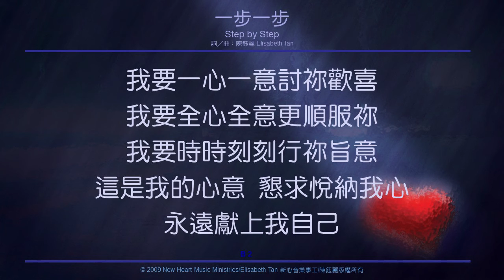一步一步 Step by Step (新心音樂事工)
一步一步 Step by Step (詞／曲：陳鈺麗)
(新心音樂事工國語專輯『主我要信靠祢』)

靠着耶穌基督的寶血，我們得以因信稱義。白白得來的救恩，卻是主耶穌重價換來的。人算甚麼，竟蒙上帝如此浩大恩典？今踏上了成聖之路，每一秒為主而活乃是應當。願一生注目仰望祂，把該跑的路都跑好，榮耀祂聖名。

一步一步
Step by Step
詞／曲：陳鈺麗

耶穌為我流寶血，白白使我稱為義；
從此我願跟隨祢，分別為聖為祢而活。
屬天軍裝我穿上，奮勇向前為主打仗；
向著標竿往前跑，天上獎賞我願得到。

我要一步一步來跟隨祢，我要一天一天更親近祢，
我要一生一世行祢旨意，因為這是我的心意。
我要一心一意討祢歡喜，我要全心全意更順服祢，
我要時時刻刻行祢旨意，這是我的心意，懇求悅納我心，
永遠獻上我自己。